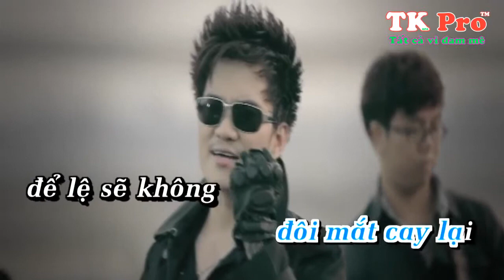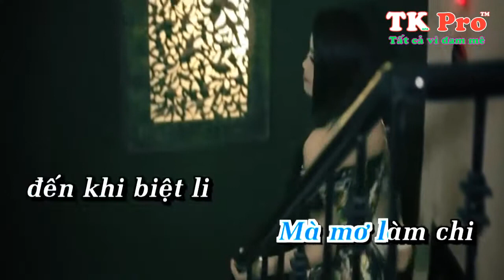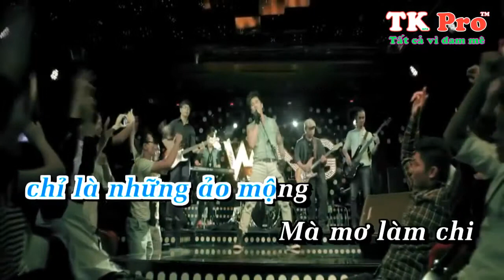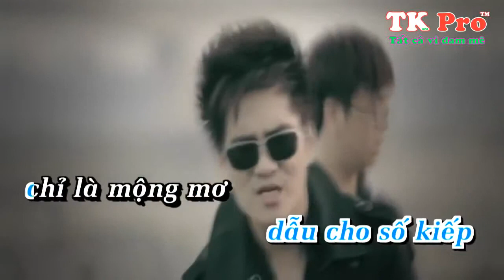YÊU TRONG ẢO MỘNG KARAOKE | LÂM CHẤN HUY KARAOKE | BEAT GỐC CÓ BÈ